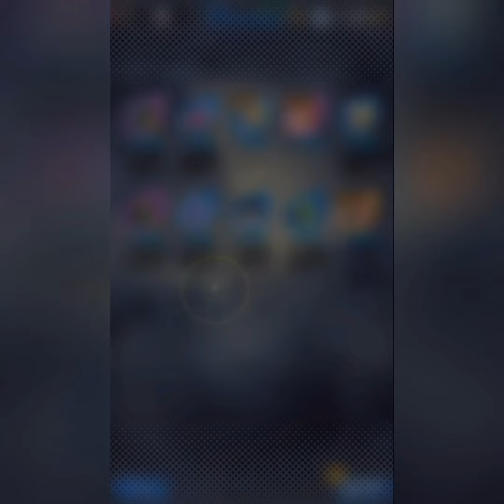Db Legends Ultra #6 Space Time Summons